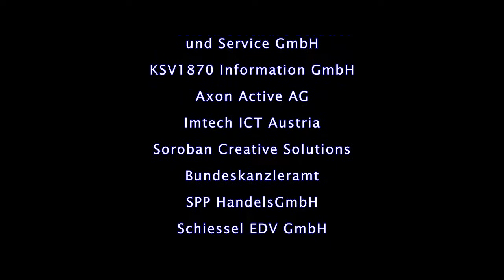Praxistage 2013 - Roland Führer, MAS, MBA (KSV1870 Information GmbH), Roman Oberli (Axon Active AG)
Wer kennt wen ... wie gut? Qualifizierte Wirtschaftsdaten zeigen Business Netzwerke aus einer innovativen Perspektive und eröffnen spannende Wege zur Neukundengewinnung - Roland Führer, MAS, MBA (KSV1870 Information GmbH), Roman Oberli (Axon Active AG)